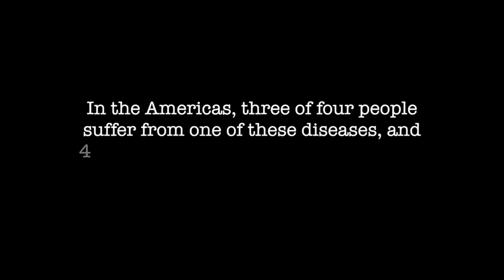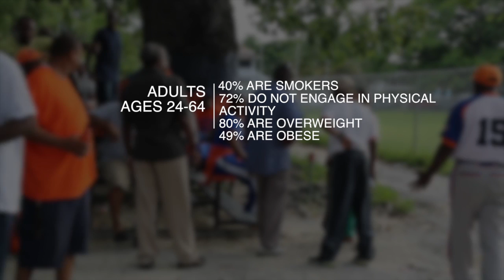Building a Healthy Bahamas